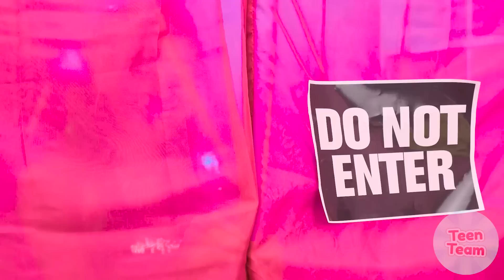Habitaciones Secretas Bajo la Cama | Rico vs Pobre Desafío TeenTeam Challenge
¿Quién construirá una habitación secreta más fresca, rico o pobre?